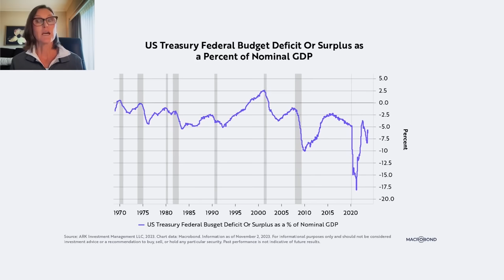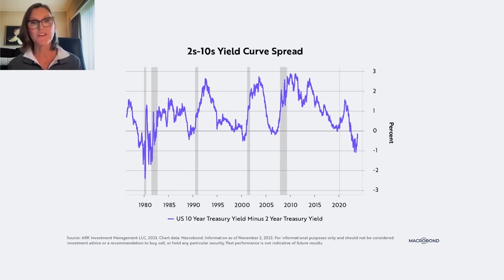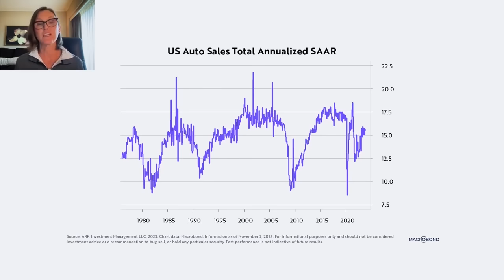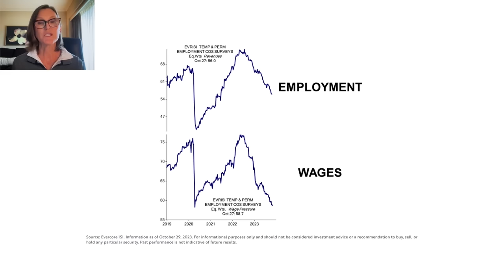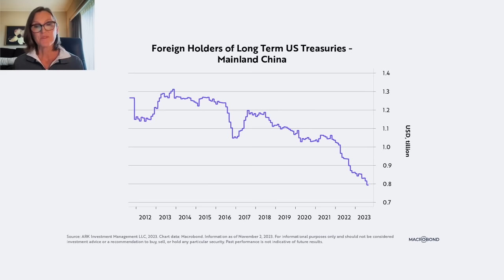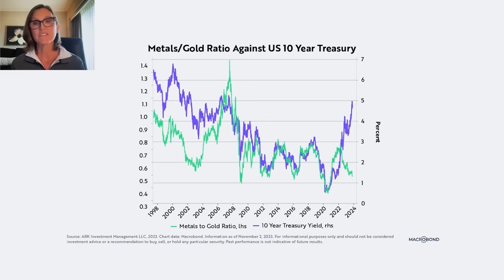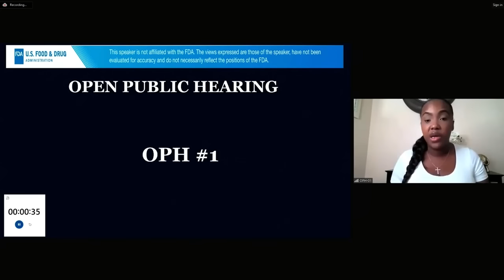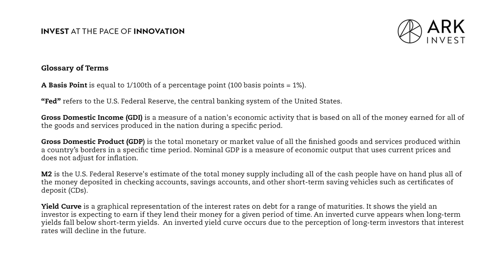【ARK Invest】CEO/CIO キャシー・ウッドのマーケットとストラテジー2023年11月（日本語吹替版）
本動画では、ARKのCEO/CIOキャシー・ウッド氏が、ARK社の最新の取り組みについて紹介しています。

キャシーは今回、インフレとデフレのリスク、安全資産としての通貨について、そして今回の景気後退の要因について解説しています。キャシーはまた、ARKアナリストのアリ・アーマンと共に、マルチオミクス分野におけるエキサイティングで希望に満ちたニュース、特に鎌状赤血球症やベータサラセミアに対する遺伝子編集治療について紹介しています。(アリが紹介したビデオの全編はこちらをご覧ください：

今月もまた、いくつかのリクエストにお応えして、世界経済に対するARKの見方と見通しを説明するために、このエピソードに図表やデータを補足しています。

また、いつものように、財政政策、金融政策、各種市況、経済指標、イノベーションについても解説しています。市場が依然としてボラティリティーの高い状態にある中、ARKからの月例シリーズによる情報がお役立てば幸いです。ぜひご視聴ください。Stay Healthy. Stay Innovative.

00:00 はじめに
00:56 財政政策
03:20 米国の財政赤字と黒字、名目GDP比
06:58 金融政策
07:30 マネーサプライ(M2)の前年比伸び率
09:33 2S-10Sイールドカーブスプレッド
14:03 臨時雇用者数が総雇用者数をリード
14:34 全米不動産協会住宅取得可能性指数
15:19 米中古住宅販売件数(SAAR)-数量
16:02 米自動車販売台数（年率換算SAAR
18:42 エバーコアISI調査チャート
22:44 各種市況
23:04 ブルームバーグ商品指数
24:51 米ドル指数(DXY)
27:04 米国長期国債の外国人保有者-中国本土
29:22 非農業部門単位労働コスト（SA）、前年比変化率
31:08 金属/金の対米10年債比率
37:03 イノベーションとマルチオミクス・シーケンス
38:49 アリ・アーマン(ARKアナリスト)
41:45 ビクトリア・グレイ（鎌状赤血球症患者）による体験談
45:30 まとめ

当動画は、2023年11月にリリースされた「2% Long-Term Interest Rates? | ITK with Cathie Wood」の日本語吹替版です。 内容については、英語が日本語吹替版に優先します。 （当動画は情報提供のみを目的としています）

【ARKの最新レポートが日本語で読めるARKの日本語サイト】 ⇒
【日興アセットマネジメント: ARK INVEST紹介ページ】 ⇒

日興アセットマネジメント株式会社 金融商品取引業者　関東財務局長（金商）第368号 加入協会：一般社団法人 投資信託協会、一般社団法人 日本投資顧問業協会